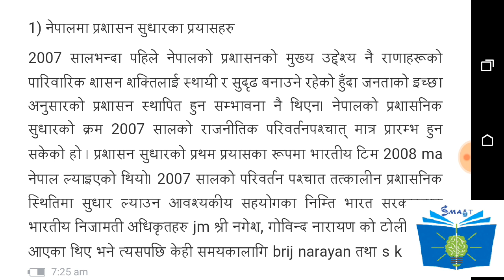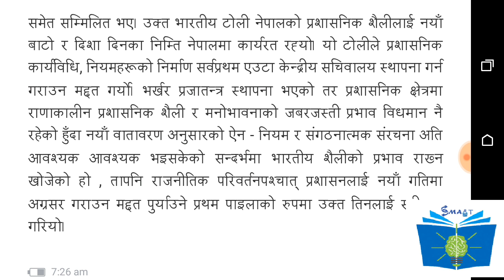प्रशासन भनेको के हो ? | Adhikrit second paper||Subba second paper ||Lok sewa aayog tayari